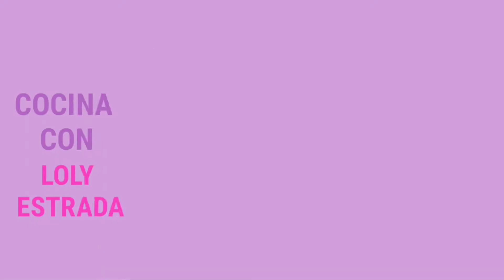GELATINA DE YOGURT Y JUGO DE MANZANA